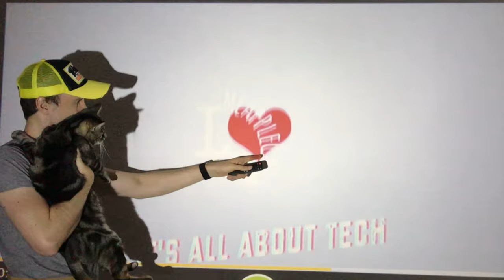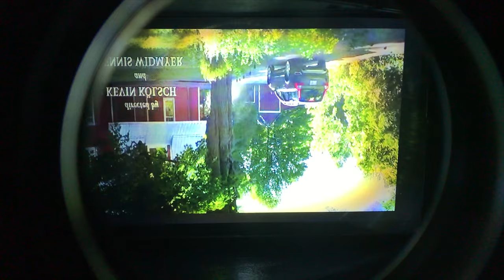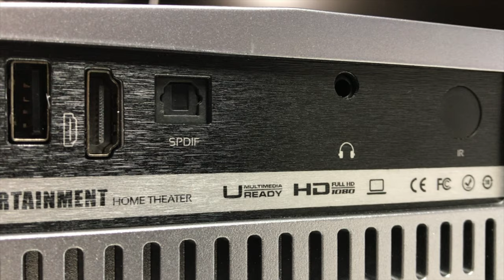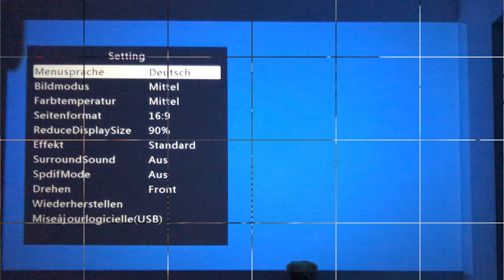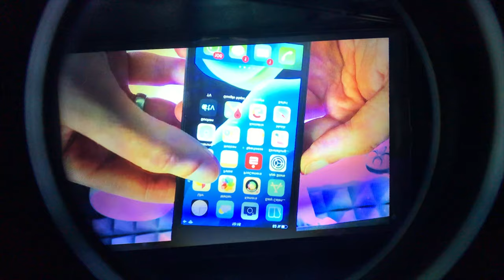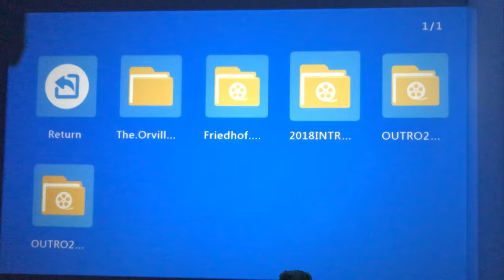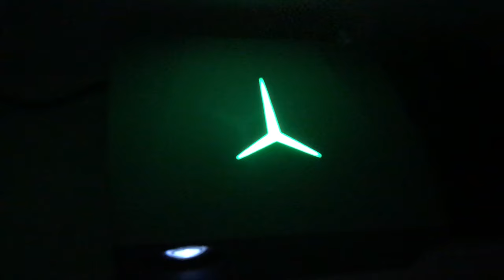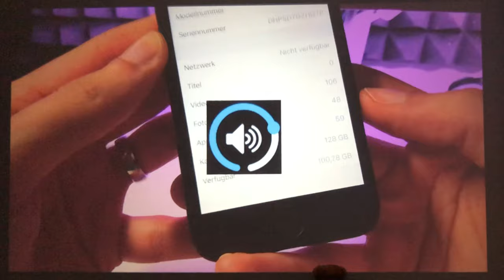Ein RIESEN Bild : VIVIBRIGHT F40 Full HD Beamer mit max 7,5 Meter Bild Diagonale im Projector TEST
From Amazon (DE)

--WEVIEW--
name: Vivibright F40 LED Beamer Full HD
rating: 4/5
independent: yes